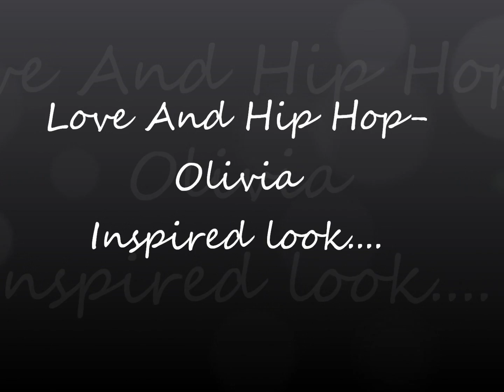Love and Hip Hop New York! -Olivia Longott Inspired makeup look!!!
SORRY ABOUT THE MUSIC!! JUST MUTE IT ;)

 This is an inpsired look not a replica!...mines is orange hers was pinkish/peachy pink

Products used:

180 EYESHADOW PALETTE- EBAY
MYO ULTRA BRIGHT ORANGE PIGMENT
BLK  EYELINER PENCIL
MATTE BROWN E/S

EVERYTHING ELSE LISTED IN VIDEO